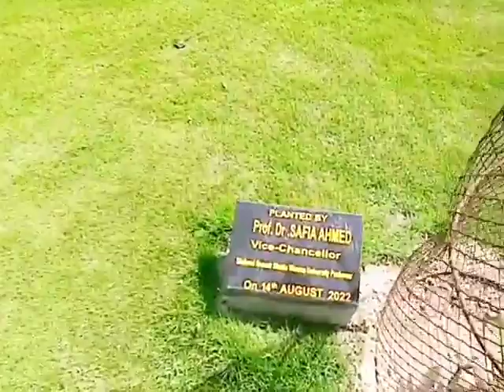Benazir Bhutto Women University Peshawar | SBBWU from inside